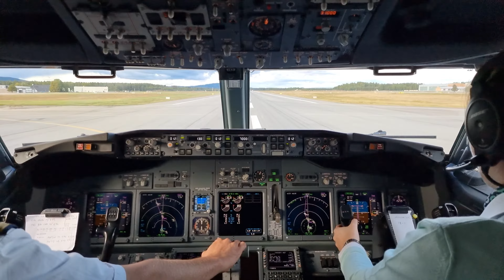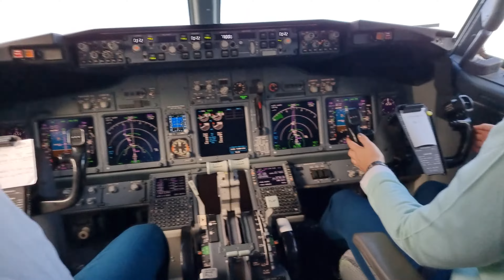Flyr Boeing 737-800 Takeoff from Oslo